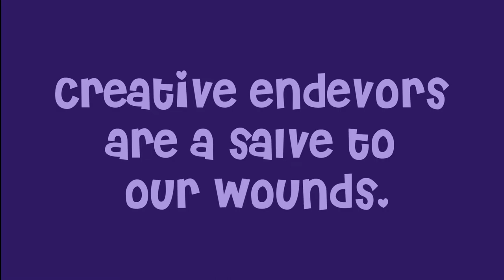Dyed in the Wool and Some Other Stuff / Update on creative pursuits.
It has been a bit crazy since the end of Tour de Fleece, but creative pursuits are still underway. This video shares dyed fiber, crocheted critters, a bit of embroidery, and some fumbled speech moments.

Ack - typo /spelling error twice in this video - alas the brain does misfire sometimes. My apologies.

Video Content

0:00 - Intro
2:36 - Updates & Thank You
5:50 - Dyed in the Wool
14:00 - Crochet Critters
18:00 - Character Yarn
21:55 - Quilt Update
22:20 - Dyed in the Wool in Use
25:05 - Wood Handle Crochet Hook
25:24 - Machine Embroidery Memory Lane
33:37 - Joyful Thoughts